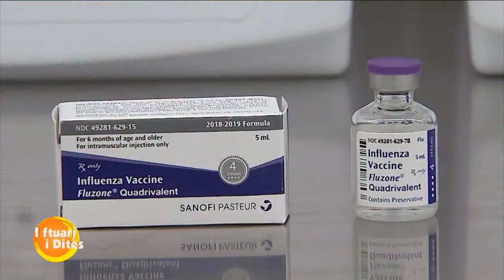Rreze Dielli 30 Shtator 2019 - Virozat e stines, si ti kurojme pa medikamente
Me afrimin e stinës së vjeshtës,  rritet edhe mundësia që njerëzit të preken nga virusi i gripit.

Për të shmangur medikamentet, njerëzit kanë filluar të ndjejnë rëndësinë e çajrave bimorë dhe kombinimet e tyre.